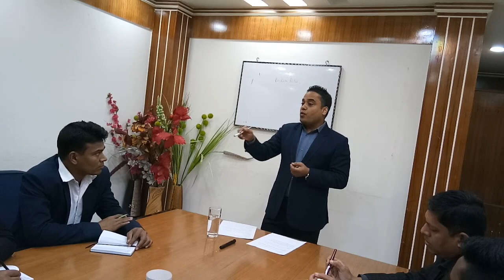Restaurant Manager Job Responsibility's Part: 01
1* Understand completely all policies, procedures, standards, specifications, guidelines and
training programs.

2* Ensure that all guests feel welcome and are given responsive, friendly and courteous
service at all times.

3* Ensure that all food and products are consistently prepared and served according to the restaurant’s recipes, portioning, cooking and serving standards.

4* Assist other staff members to complete opening, closing and prepare lists.

5* actively manage other staff members by working hands on in making food, servicing customers and overseeing the coordination of deliveries.

6* Achieve company objectives in sales, service, quality, appearance of facility and sanitation and cleanliness through training of employees and creating a positive,
productive working environment.

7* Control cash and other receipts by adhering to cash

8* Make employment and termination decisions consistent with General Manager Guidelines
for approval or review and with their prior consent.

9*Fill in where needed to ensure guest service standards and efficient operations.

10* continually strive to develop your staff in all areas of managerial and professional
development.

 Please watch my next video Restaurant Manager Job Responsibility's Part: 02.